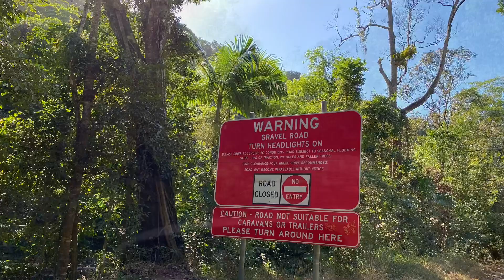Bloomfield Track North QLD Australia 2021 | North to South